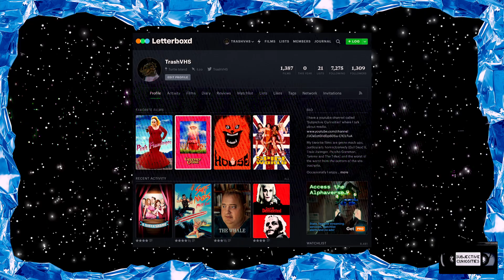Rex: A Dinosaurs Story (1993) [REX 恐竜物語] Film Review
Today on Subjective Curiosities we take a look at Rex: A Dinosaur's Story (REX 恐竜物語). This is a first time watch.

Released in 1993 and directed by Haruki Kadokawa this is a film about a young girl who attempts to cope with her mother's abandonment through learning to be a mother to a baby T Rex she helped her father hatch from an egg.

Welcome to the Subjective Curiosities. An exploration of the worlds of cult classics, grindhouse, b-movies, z-movies, arthouse, horror comedy, anime, parody, exploitation, midnight movies, documentary, foreign films, experimental, found footage, shot on video, made-for-tv, direct to video, stop-motion, bootlegs, out-of-print, slapstick, counter-culture, post-apoctalyptic, surreal, splatter, slasher, practical effects, 80s cheese, 90s nostalgia, unnecessary sequels, so-bad-its-good, no budget, camp, kitsch, rip-off, genre mash-up, aliens, creatures, zombies, vigilantes, stoners, talking animals, killer inanimate objects, giant monsters, kaiju, gore, kung-fu, and just plain strange media.

All works reviewed are subject to copyright of their creators. I present them here for comment, critique, and education.